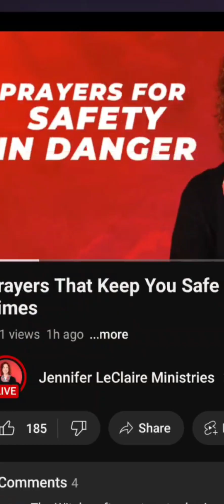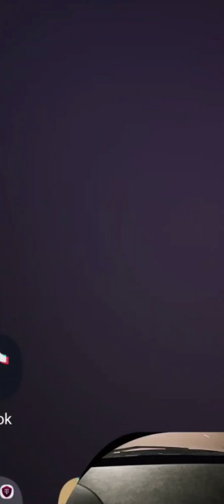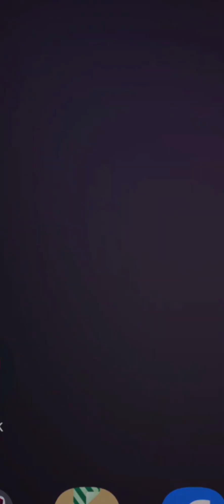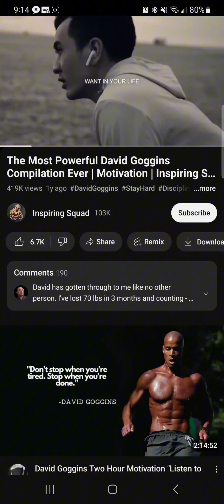🧩"New Puzzle Piece"🧩 Prayer Against Condemnation and Healing of The Broken Heart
Thank you sooooo much to Jennifer LeClaire Ministries.

here is the lynk to her full video,